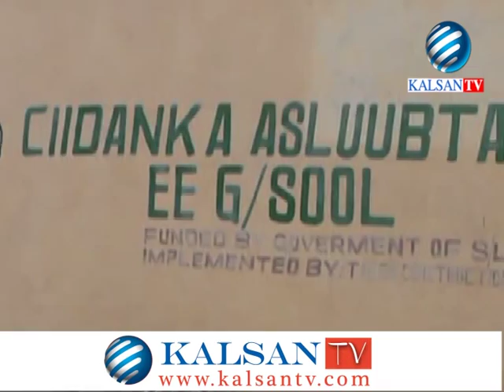WAXGARADKA GOBOLKA SOOL OO BAAQ UDIRAY BEELO KU DAGAALAMAY DHARKAYN GEENYO 30 07 2015 KALSANTV